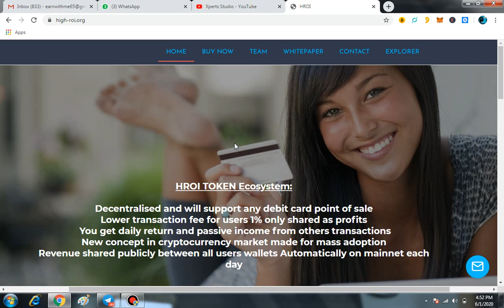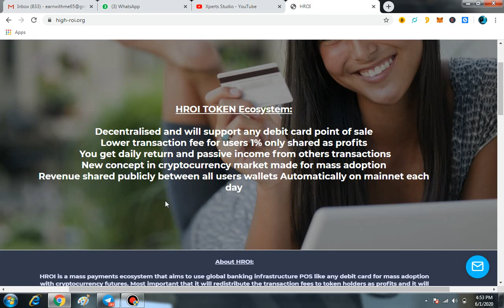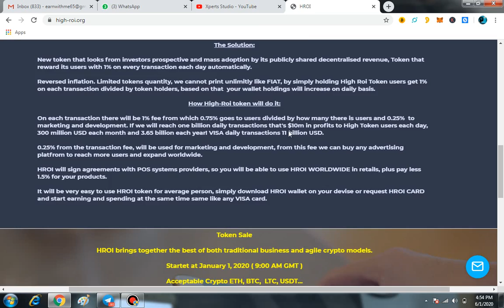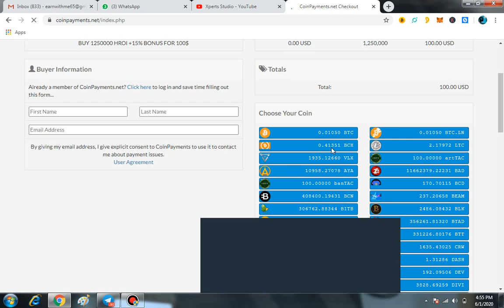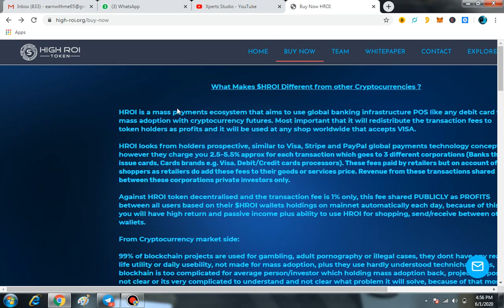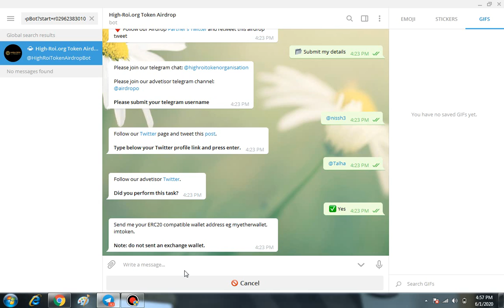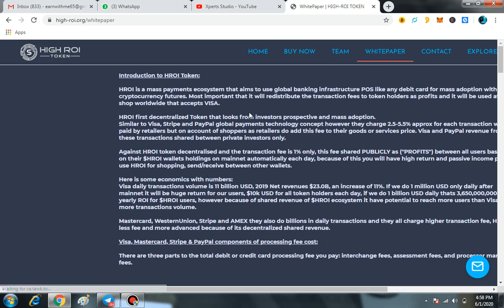HROI Complete Review|HROI Airdrop|Best Things To Know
HROI is a mass payments ecosystem that aims to use global banking infrastructure POS like any debit card for mass adoption with cryptocurrency futures.

HROI Airdrop
HROI Complete Review
Best Things To Know

What Is HROI?
How HROI Will Work?